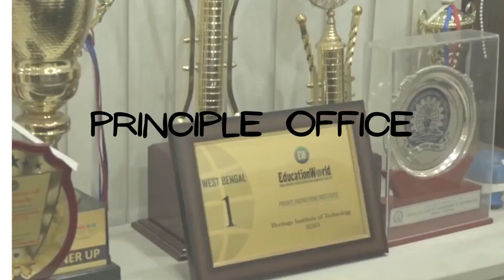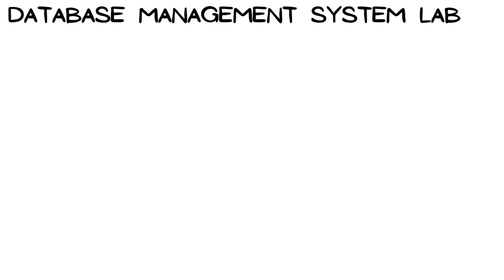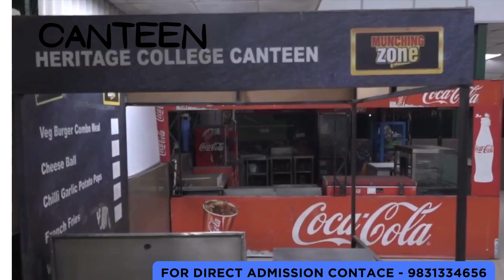Heritage Institute of Technology, Kolkata |For direct Admission Contact-9831334656| Decent Education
Direct admission in Heritage Institute of Technology(HIT), Kolkata Course fees, Eligibility Criteria, College Location, Faculty, WBJEE Cut off, Placement Record, Management Quota fee, WBJEE Rank 2023 etc call

 Kalyan Bharti Trust, formed by a group of 22 like-minded industrialists in Kolkata, is a philanthropic foundation dedicated to advancing higher education in India, particularly in West Bengal. Their vision is to cultivate dynamic and compassionate citizens capable of meeting global challenges while upholding traditional values. Through six educational wings, including The Heritage School, Heritage Institute of Technology, and others, the Trust provides a comprehensive range of educational opportunities from primary to tertiary levels. The integration of cherished traditions with a modern outlook forms the core philosophy of these institutions. In addition to education, Kalyan Bharti Trust actively fulfills its social responsibilities through initiatives like 'Suryakiran,' which focuses on educating underprivileged children in the community, and 'Kalyani,' a charitable healthcare center offering basic medical services to the impoverished. The Trust envisions future expansions, including the establishment of a Medical College, an Institute of Design, and eventually, a Private University. Kalyan Bharti Trust aspires to contribute to a new era in India where technological progress aligns with intellectual development, fostering spiritually evolved individuals capable of addressing global challenges and elevating India's standing on the international stage.

Here's an overview of the courses offered at HITK:
Undergraduate Programs:
Bachelor of Technology (B. Tech): HITK offers 13 B. Tech programs in various specializations, including:
Biotechnology (BT)
Chemical Engineering (Ch. E)
Applied Electronics & Instrumentation Engineering (AEIE)
Food Technology (FT)
Artificial Intelligence & Machine Learning (AI&ML)
Data Science & Business Analytics (DSBA)
Cyber Security (CS)

Bachelor of Design (B. Des): HITK offers a 4-year B. Des program in Fashion Design.

Postgraduate Programs:
Master of Technology (M. Tech): HITK offers 6 M. Tech programs in various specializations, including:
Electronics & Communication Engineering (ECE)
Mechanical Engineering (ME)
Power Electronics & Drives (PED)
Industrial Engineering & Management (IEM)
Master of Computer Applications (MCA): HITK offers a 2-year MCA program